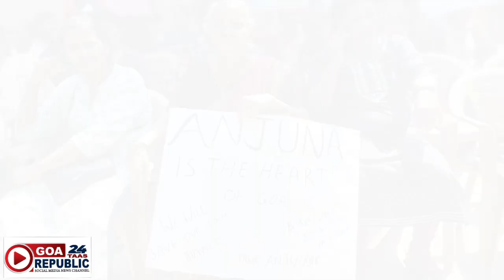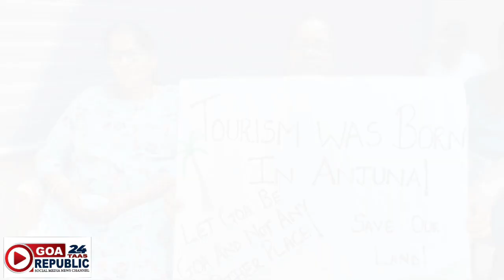Anjuna public Meeting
GoaRepublic24taas Social Media News Network Channel

anjuna Bandh Public Meeting